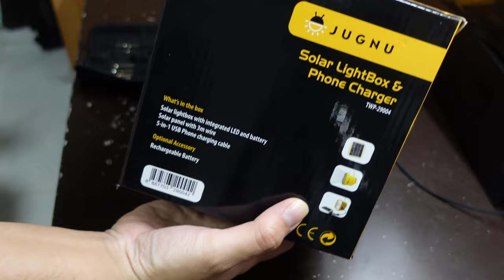Jugnu Lightbox Mod v1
I decided to hack the Jugnu Lightbox for fun.
v2- RGB